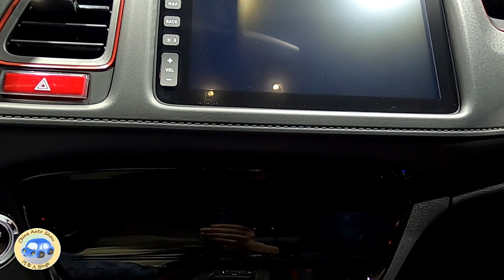2021 HONDA EVERUS VE-1 Sport Walkaround—2021 Shanghai Motor Show—2021款本田VE-1运动版，外观与内饰实拍